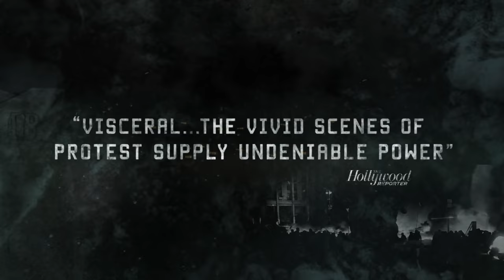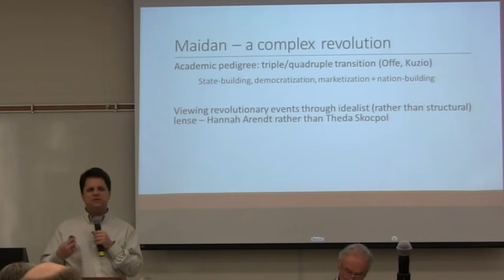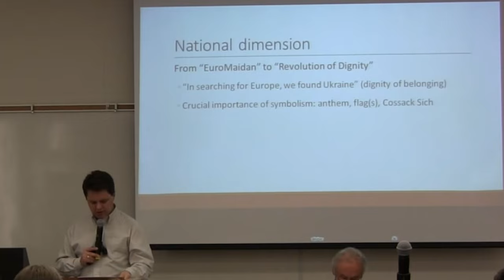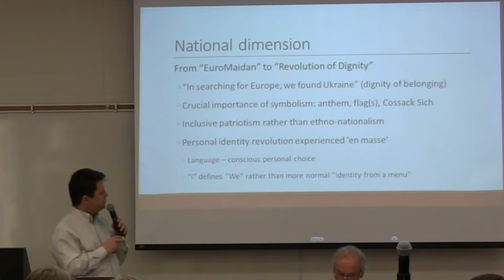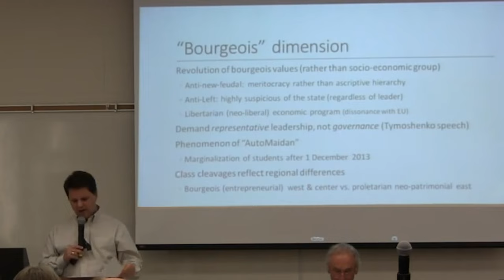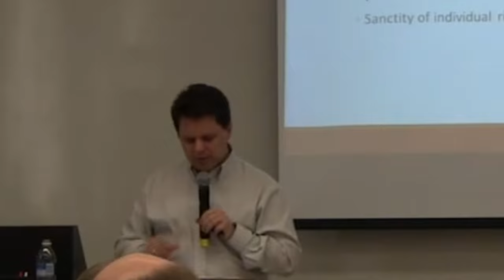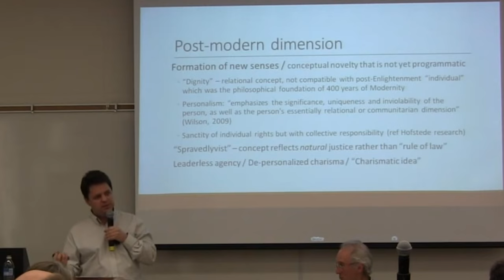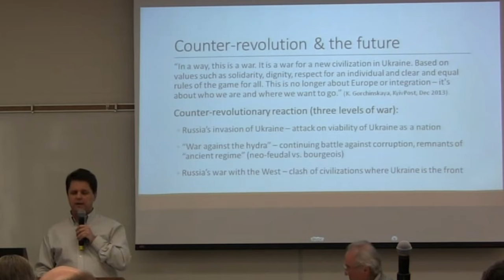Interpreting The Maidan - Ukraine's Triple Revolution, National, Bourgeois, & Post-modern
Original Lecture Date: March 11, 2015 by Mychailo Wynnyckyj

Buy His Book, Ukraine's Maidan, Russia's War: A Chronicle and Analysis of the Revolution of Dignity;

Ezekiel 33
6 But if the watchman see the sword come, and blow not the trumpet, and the people be not warned; if the sword come, and take any person from among them, he is taken away in his iniquity; but his blood will I require at the watchman's hand.
7 So thou, O son of man, I have set thee a watchman unto the house of Israel; therefore thou shalt hear the word at my mouth, and warn them from me.